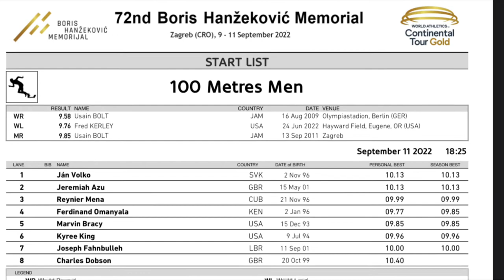Ferdinand Omanyala vs Marvin Bracy in Zagreb Croatia 🇭🇷 | M 100m Final | Continental Tour Gold 2022